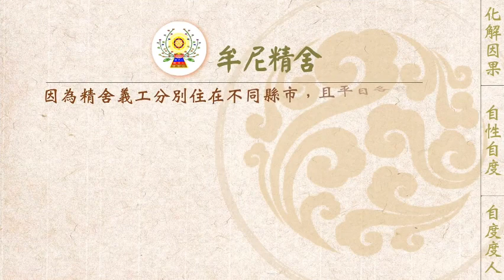【有聲書】壓力好大，怎麼辦？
內文片段：
        以下為一位有緣人分享：

       《阿伯的話─現場開示精華節錄》：「一個真正能夠創造大事業、能成氣候的人，是要能夠信任部屬；信任部屬，願意授權，讓他們發揮個人專長，而且樂意分享成果；大石頭要穩固，屹立不搖，也是要靠許多小石頭的支撐，這個集團才能枝葉繁茂，欣欣向榮。」

       「人生在世，與人相處不要留下嗔恨，不然會造就來世果，過去就算了，拿得起、放得下、想得開，不然下一世會很難過，對任何人要心存感恩，不管是來報恩、報仇、討債、還債的，都要時時感恩、不要心存憤恨。」